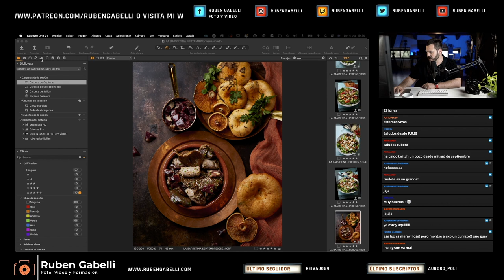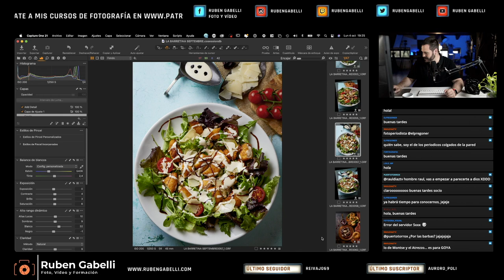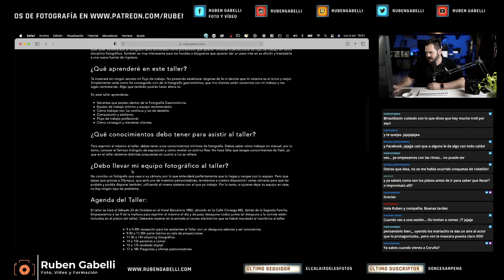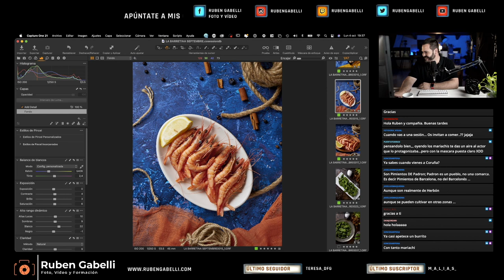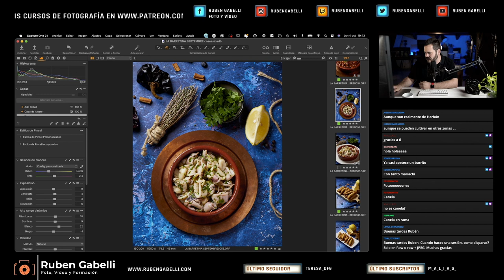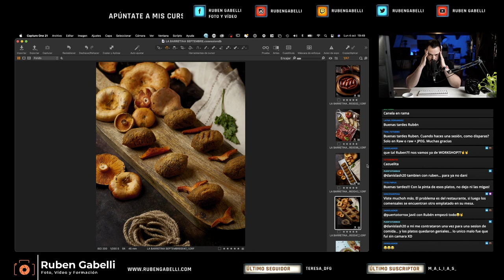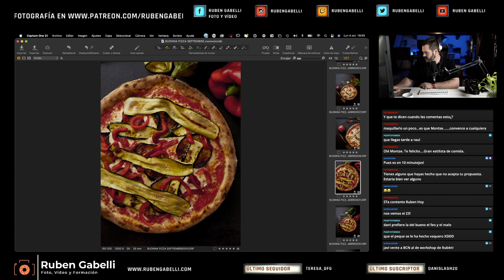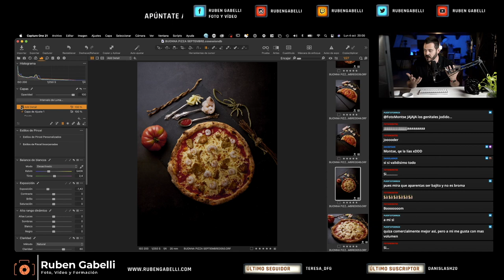Analizando Fotografías de COMIDA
Os muestro algunas de las últimas sesiones que he realizado para algunos de mis clientes. Analizamos las fotos y os explico el porqué y cómo de cada una de ellas.